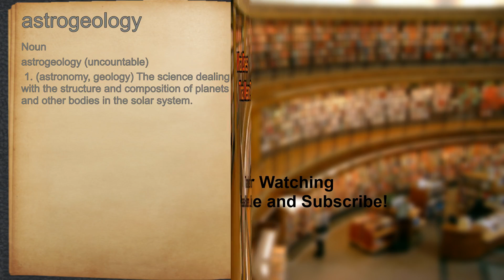What does astrogeology mean?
A spoken definition of astrogeology.

Intro Sound:
Typewriter - Tamskp